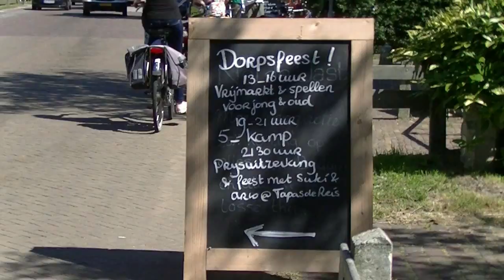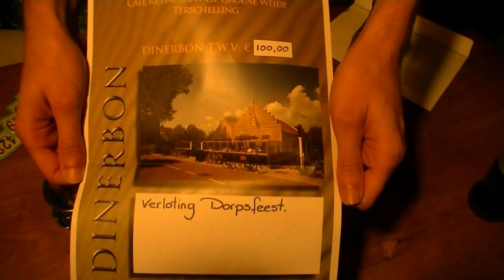Dorpenfeest Oost-Terschelling, 8-8-2015.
Hoorn op Terschelling, 8 augustus 2015, het jaarlijkse dorpenfeest van Oost-Terschelling. s'Middags vrijmarkt met spelletjes voor iedereen, 's avonds de strijd tussen de dorpen Oosterend, Hoorn, Lies(klein Lies?) en Formerum, en daarna de verloting en de prijsuitreiking in tapas-restaurant 'de Reis' in Hoorn. Muziek en dans. De hele dag overal vrije toegang voor iedereen. Ieder jaar opnieuw dikke pret.